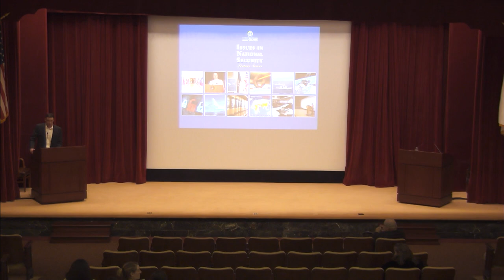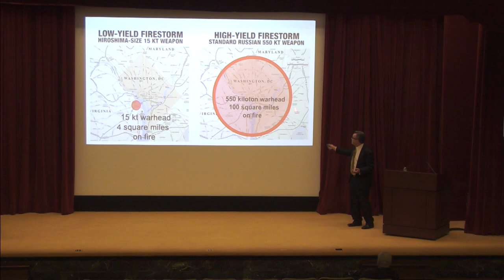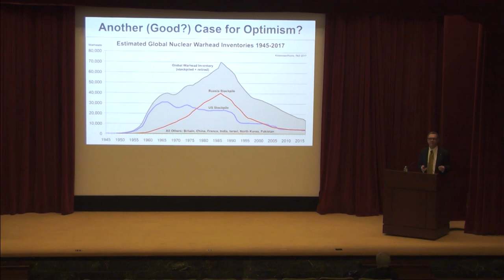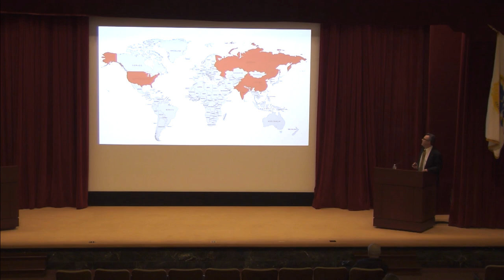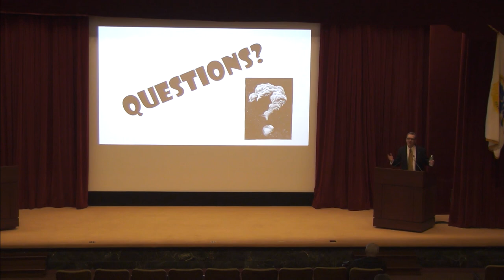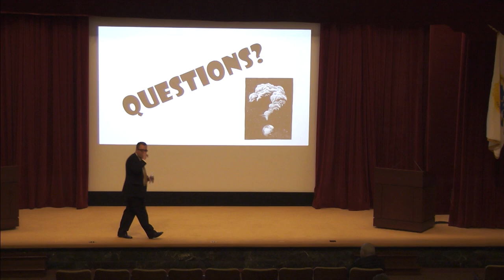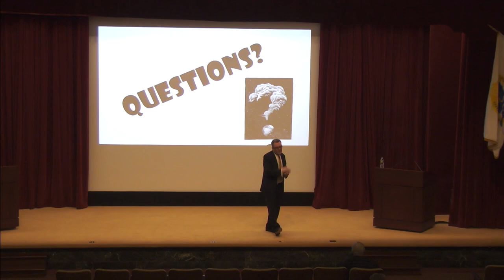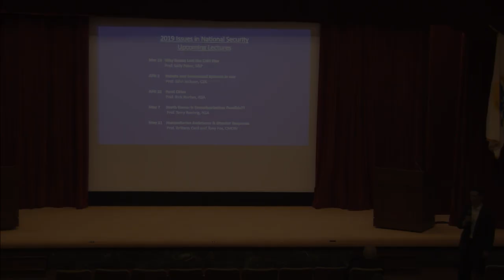Issues in National Security, Lecture 5: David Cooper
In the Issues in National Security Lecture Series, U.S. Naval War College faculty hold scholarly lectures for the benefit of spouses and other family members of our students and employees. Ten lectures will be offered from January through May 2019.

For the March 5 event, professor David A. Cooper gave a speech titled "A New Nuclear Arms Race?"